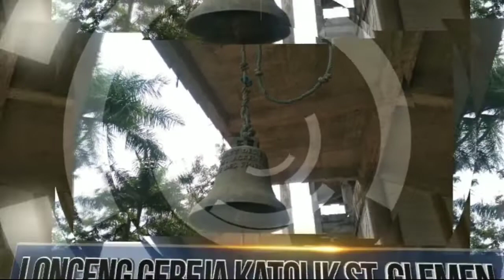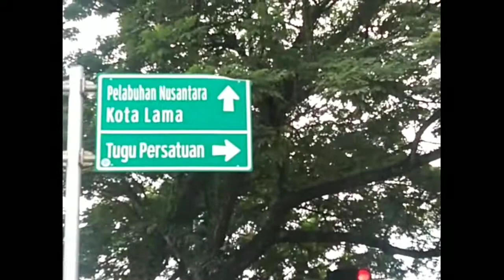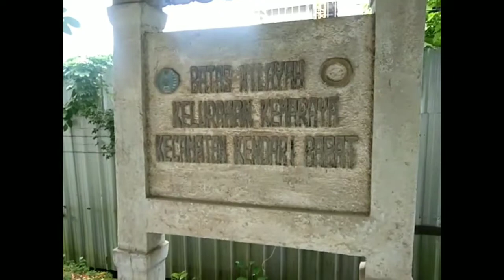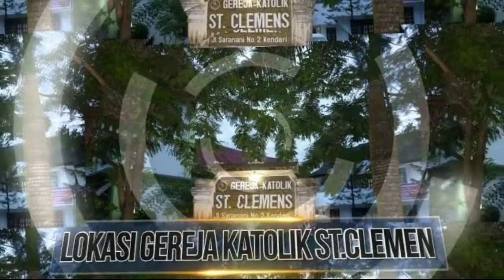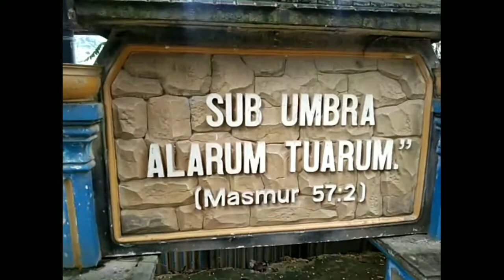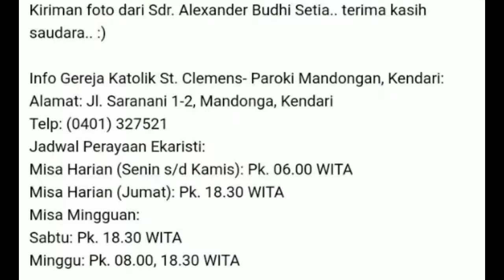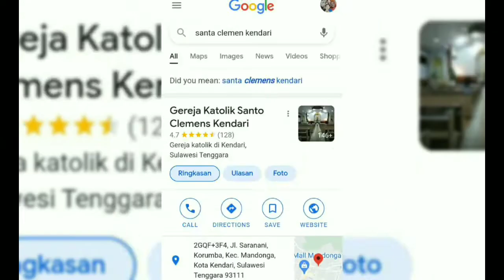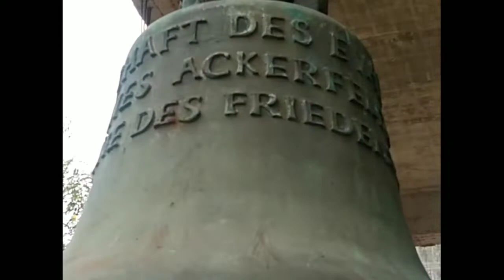Progress pembangunan gereja katolik mandonga (bagian 2)